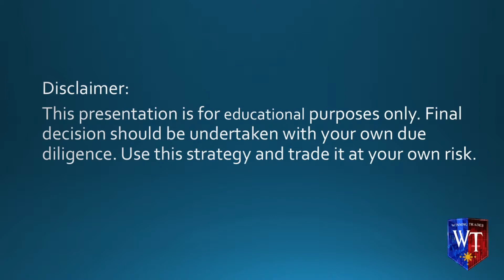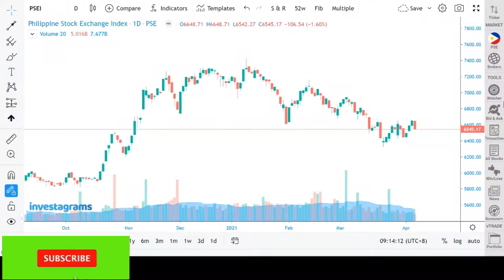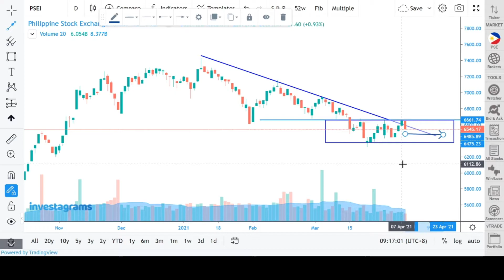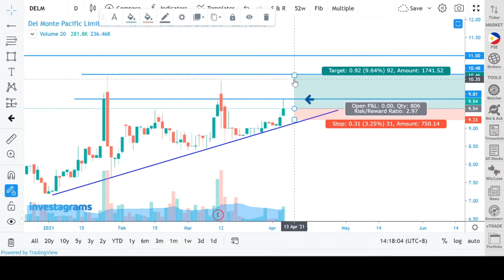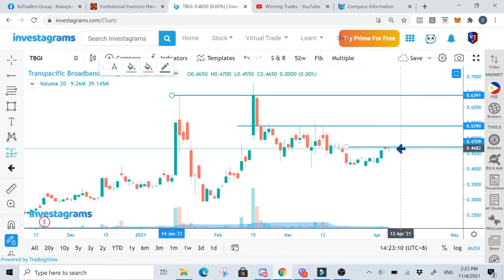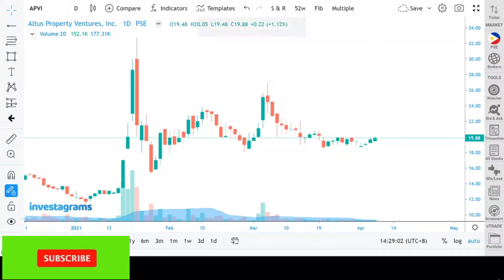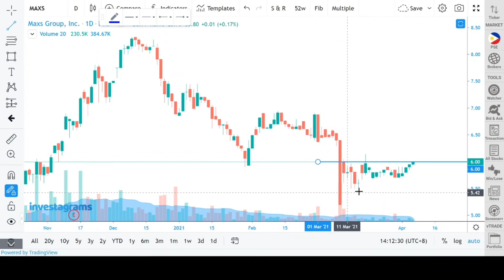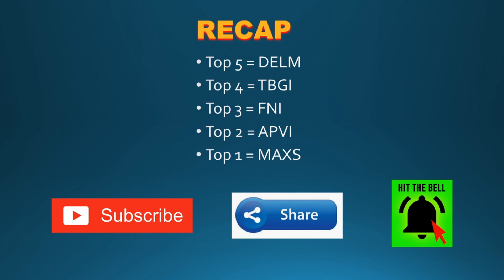STOCK TIPS FOR THIS WEEK - 12 APR 2021 | WINNING TRADES | V115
Possible Winning Trades for this week 12-April-2021.